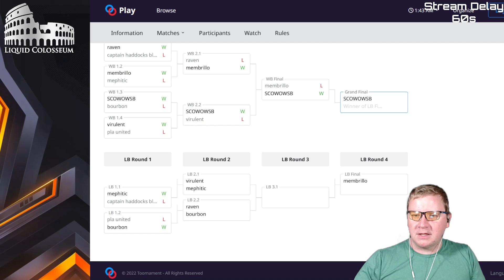Liquid Colosseum Playoffs & Finals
Internet couldn't handle the stream but @therogueindisguise saved the night and we cohosted the rest of the games for the night. Had a blast and once again, congrats on 2k followers Rogue!

I stream on Youtube(Here), Twitch and Facebook.

00:00 WB Final
09:05 LB 3.1
16:00 LB Final
21:55 GB Final

No music is owned by me and all rights are reserved to the owner. Please don't block me. Take the money, I'm not making any :D